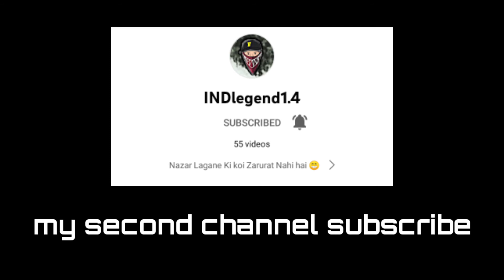OPPO A37 Three Finger Gameplay Gleach File use ALOK FF